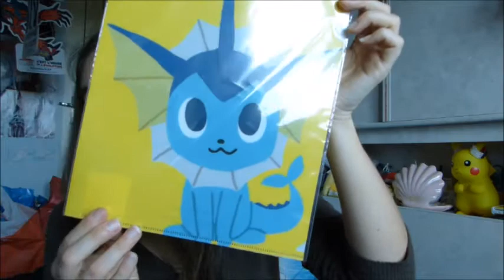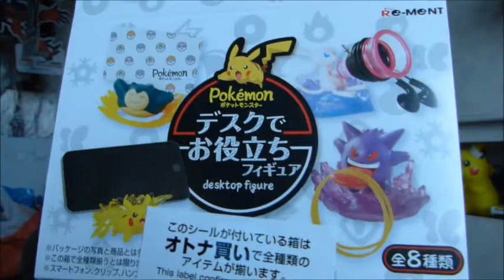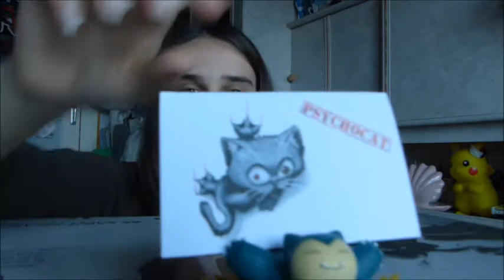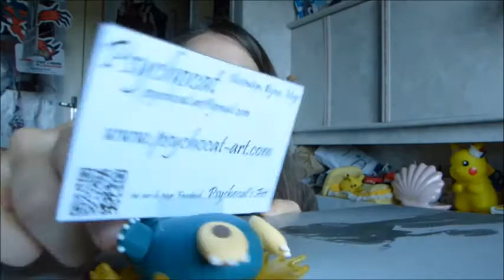Japanantes et ouverture de gadgets de bureaux !!!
Oubliez pas le pouce bleu d'Aquali !!!

Bonjour à tous ^^   je n'ai malheureusement pas pu faire de vidéos sur la japanantes, alors je vous propose d'en parler et de vous montrer mes achats ;)  et cadeaux on ouvre en plus des boîtes de d'accessoires pour bureau ;)     Bon visionnage !!!